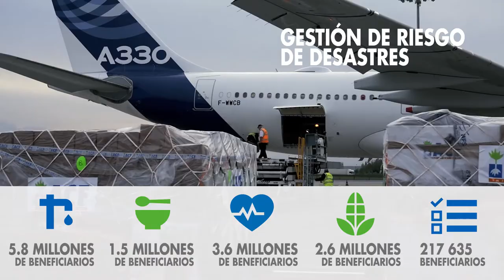Memoria 2016 - Hemos ayudado a más de 14 millones de personas en 2016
La ayuda humanitaria está en proceso de reconfiguración. El enquistamiento de muchos conflictos, la crisis demográfica y el cambio climático han modificado radicalmente el escenario de la ayuda en los últimos años. Desde Acción contra el Hambre somos conscientes de la importancia crucial de adaptarnos a estos cambios. Muchas vidas van en ello.